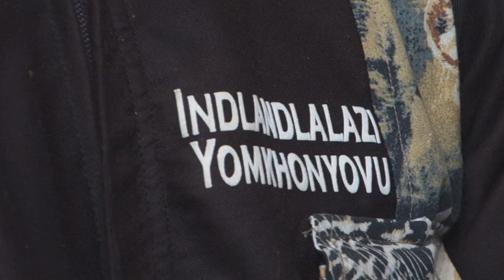IZINTO OKUNGAMELE UZIDLE UMA UYITSHITSHI NOMA UYIBHUNGU ELINGAKATHOMBI: PHUMLANE B HLONGWANE